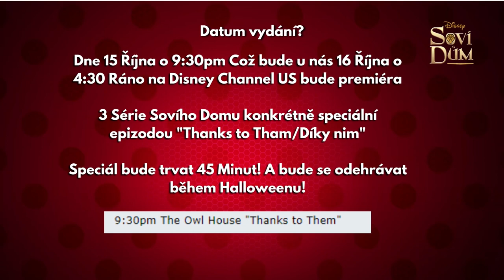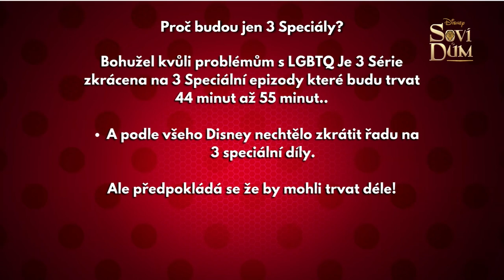Novinky o Třech Speciálech S3 Sovího Domu | A Premiéra! či ukázky